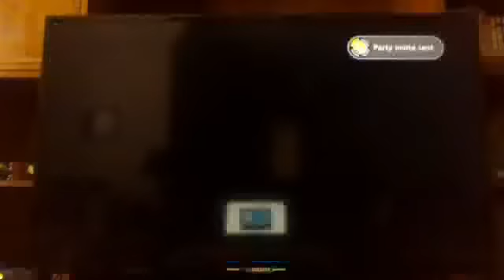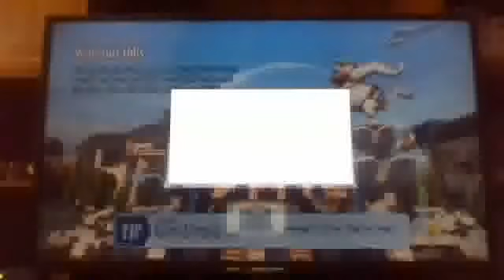PvZ garden warfare episode 6